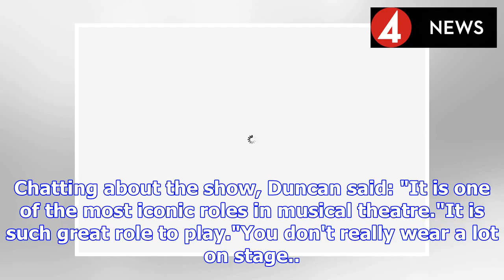Duncan James shocks with epic gender-bending transformation | BS NEWS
The Blue singer, who previously appeared as er Ryan Knight in Hollyaks, has bagged a leading role in the latest touring version of Rocky Horror Show. Duncan, 40, takes on the role of Frank N. Furter i...